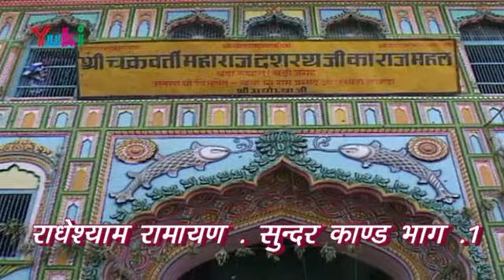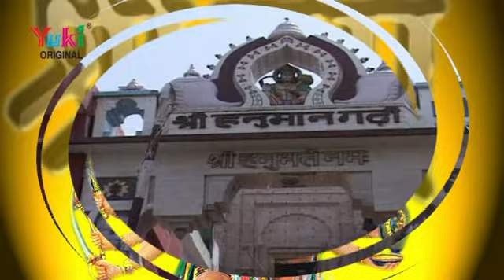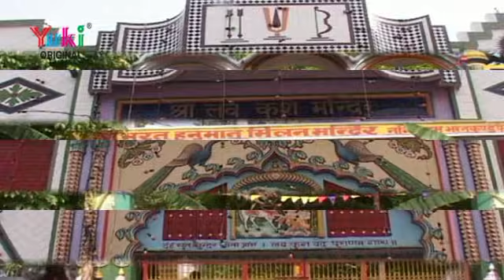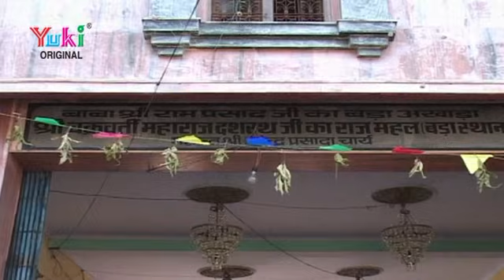सुन्दर काण्ड - Sunder Kand Part-1 | Radheshyam Ramayan| by Shankar Gautam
Song : Sunder Kand Part-1
Voice : Shankar Gautam
Category : Hindi Devotional
Producer : Amresh Bahadur, Ramit Mathur
Lable : Yuki